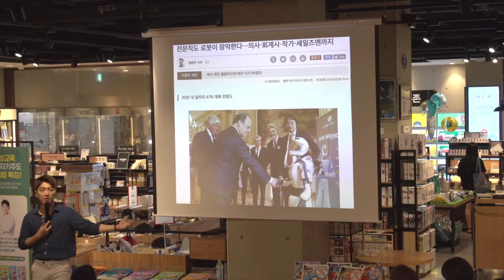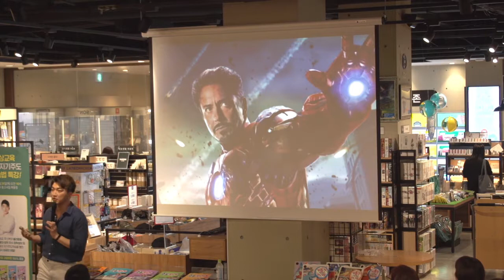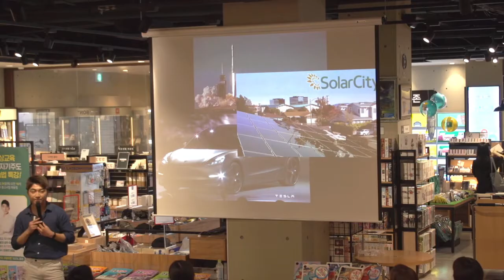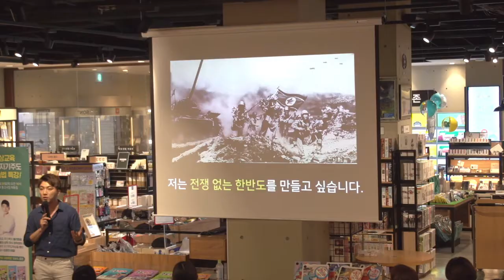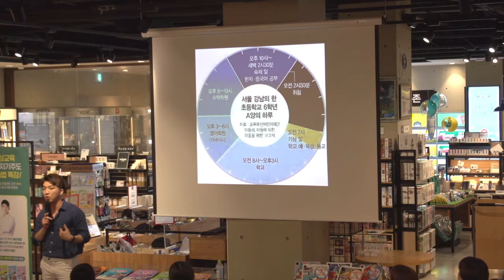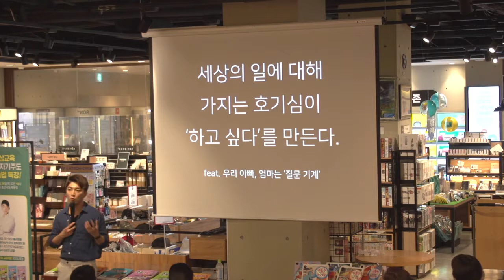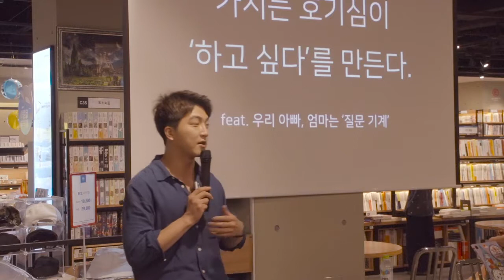초등 자기주도학습 특강 6편 _'혼자 공부하는 힘' 조승우 대표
초등부터 입시까지 성공으로 이끄는 공부습관!

내신 4등급에서 서울대 입학 신화를 이룬 '혼자공부하는힘' 조승우 대표의
자기주도학습 특강, 여섯 번째 이야기!

엄마들의 놀이터 비상교육 맘앤톡!

▼맘앤톡의 또 다른 교육정보가 궁금하다면?▼